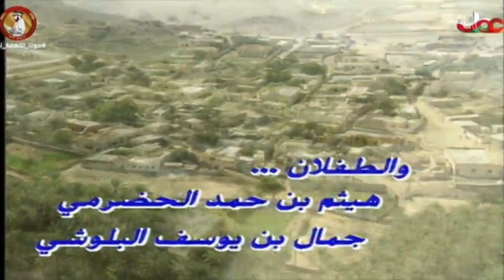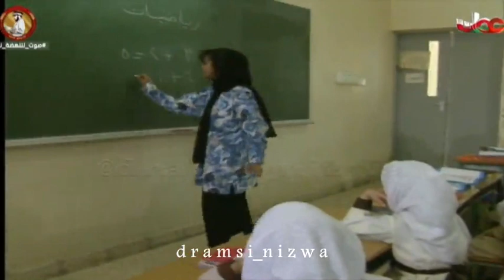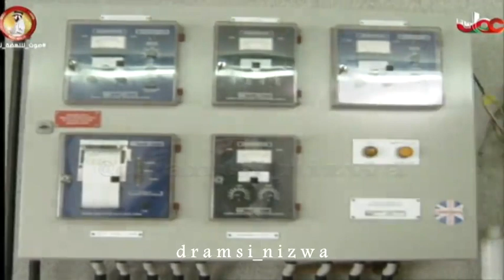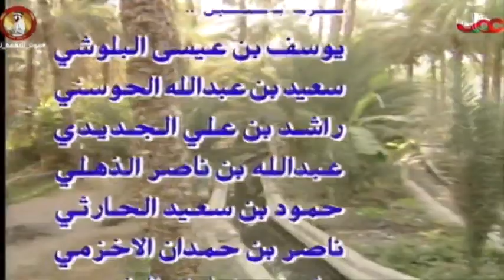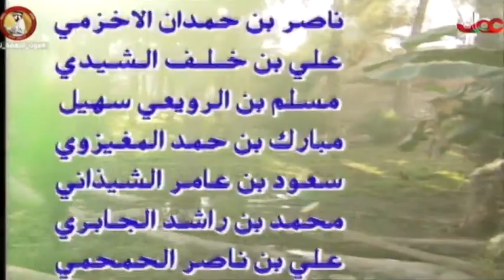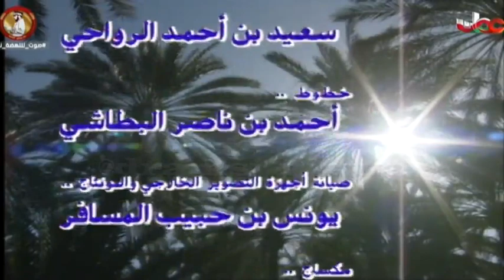المسلسل العُماني دروب الحلقة 11 إنتاج 1994م